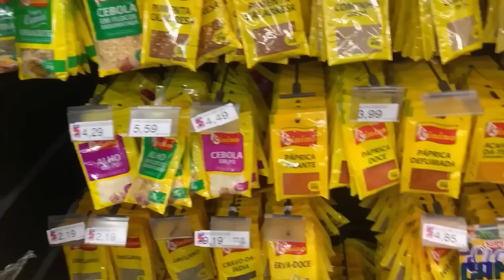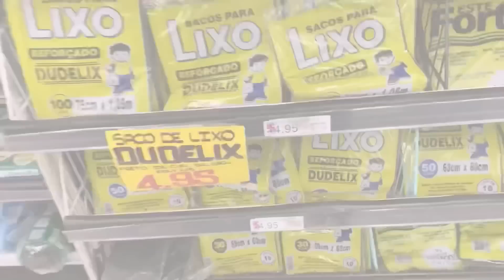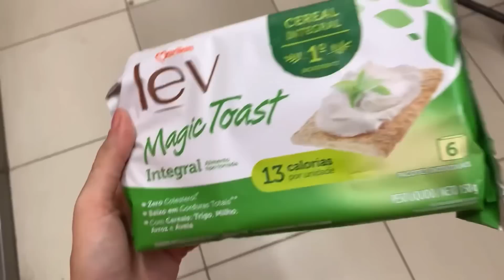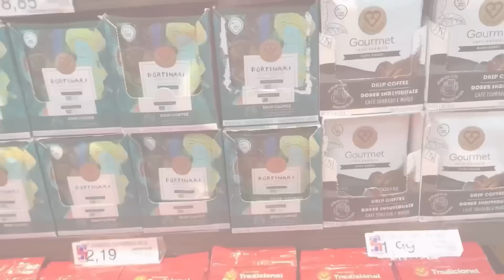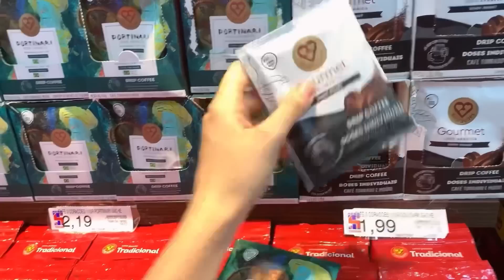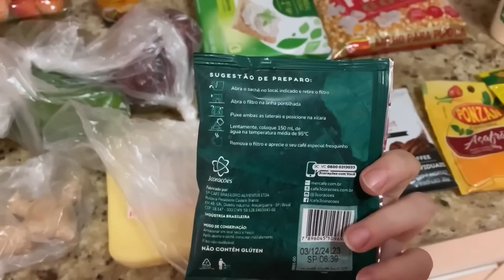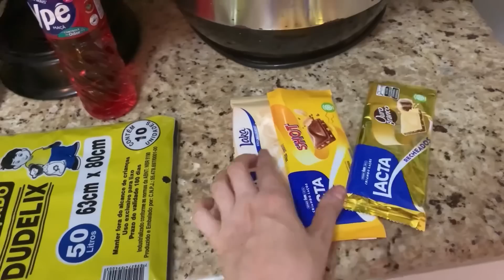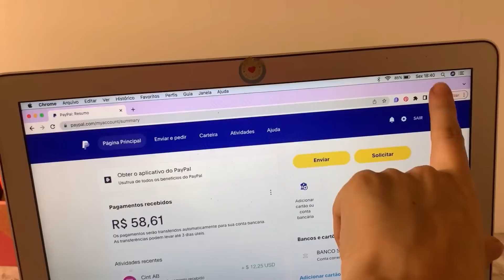COMPRAS NO MERCADO MORANDO SOZINHA e PREPARANDO NOSSO JANTAR: tofu salteado com legumes! 🥦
💰 Aprenda a fazer uma [RENDA EXTRA] respondendo pesquisas remuneradas e fazendo micro tarefas

📌 + Links úteis ⤵

- DEVOCIONAL FORTE
- ASPIRADOR DE PÓ
- FOGÃO CONSUL
- PANELA DE PRESSÃO ELÉTRICA